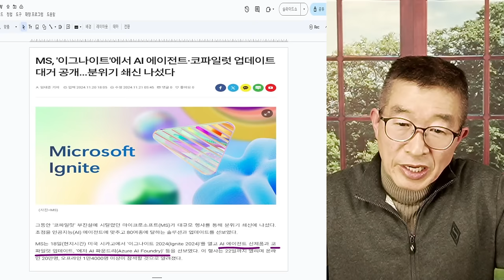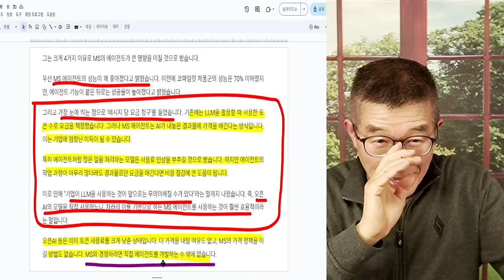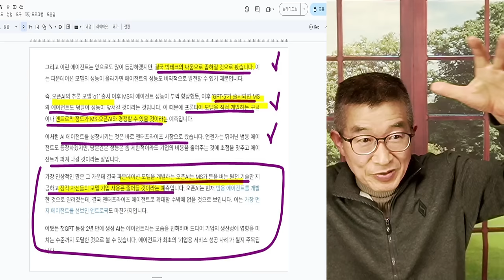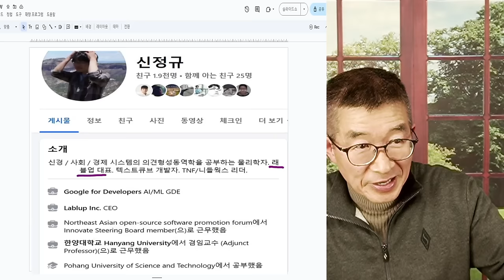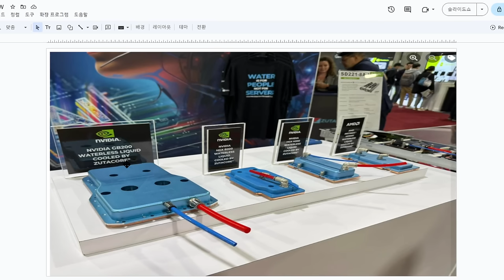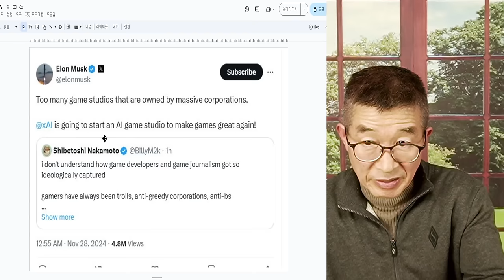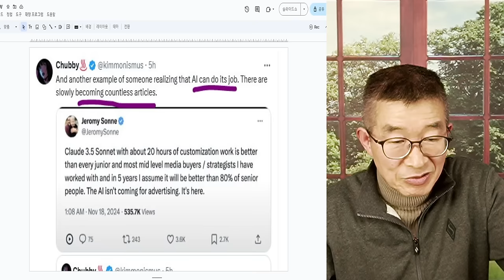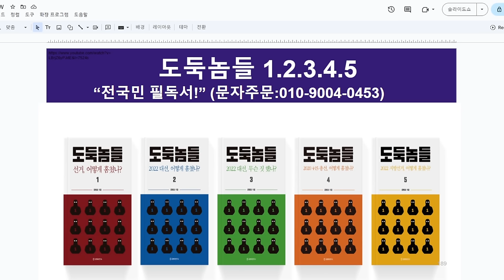"진짜 혁명이다" / 아직 체감 못해 / AI혁명, 곳곳에서 일자리 대체 실상 보고가 올라오다 / 자기문제가 되기 이전에, 직접 체험 이전엔 알아차리기 쉽지 않아 [공병호TV]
Bitcoin : 3MTW849AkP2ftLeSK2teZHMmzLu7Z83s9U